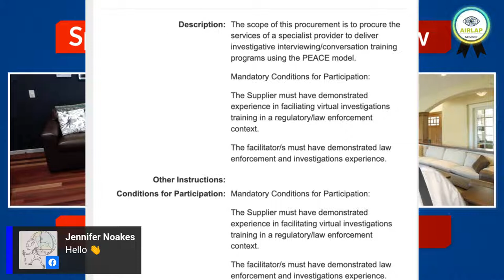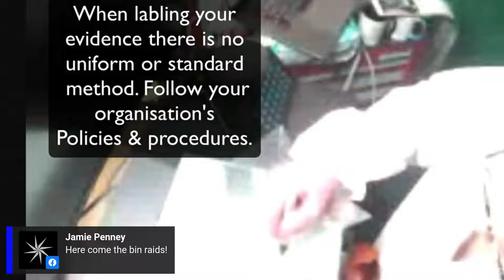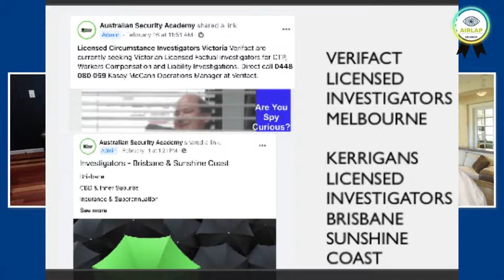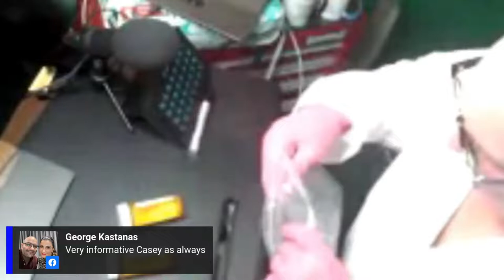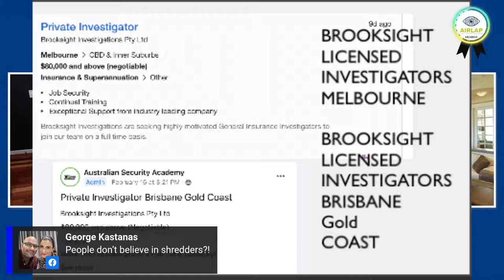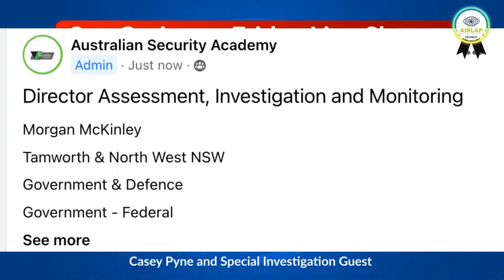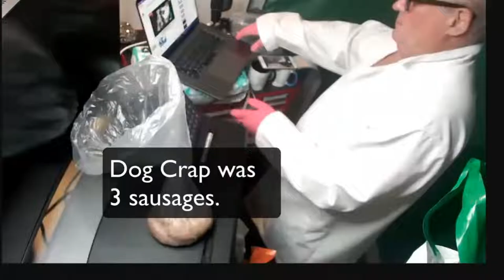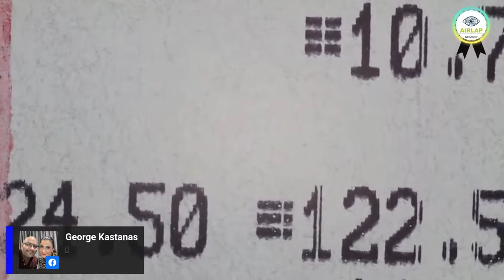Episode 131 of Spy Curious TM Friday 18/02/2022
Episode 131 of Spy Curious TM - The Australian Private, Government and Corporate Investigator weekly news.

1. This week - Why do a garbage or trash audit investigation? What can you find and what you will find! Find out this Friday as Mike Evans delivers more Garbage, actual relevant Garbage for Civil, government and corporate Investigators.
2. Part 3 Historical School Sexual Abuse Investigations - The downfall of the abuser!
3. Investigation Industry News Job Vacancies and more.
4. AIRLAP (Academy of Investigation, Risk and Loss Adjusting Professionals) - Friday March 4th 12.30 CPD monthly Meeting - 90 Minutes of CPD the PEACE Model. Join the meeting, answer the CPD assessment get your Acknowledgement of Attendance and Completion

Are you Spy Curious? - You are not alone! The weekly News Australian, Government, Private and Corporate Investigator Weekly News.

© The Australian Security Academy Pty Ltd 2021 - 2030
To enrol in an Australian Security Academy Qualification go to this
Episode 131 of Spy Curious TM - The Australian Private, Government and Corporate Investigator weekly news. This week: Electronic vehicles will replace all Surveillance liquid fuel vehicles in 5 years. And people who are 15 years old today will be sitting in the passenger seat as that driverless EV follows the subject!

Spy Curious TM has something new and exciting each week Live! What has happened this week in the Australian Civil Investigation Industry? It's the most informative riveting 30 minutes of Australian Private, Corporate Financial Crime, and Government Investigation weekly News on the internet. because it is basically .the only one!

131 straight episodes of easy to consume, uncomplicated, panic free, Covid19 Investigation Industry support. Because we care and can deliver on all things Australian Investigation weekly news, events, fun and career vacancies every week!

Yes it's the real world Licensed Private Investigator Praxis and Lexicon only available from the Investigation Instructional team at the Australian Security Academy RTO30457 since 2001. No police criminal investigation training.

Simply what will earn you income as an Australian Licensed Private, Government or Corporate Investigator in the Civil Investigation industry. Plus embarrassing unfunny jokes, more Live Stuff ups of no sound, spelling mistakes by me personally but also valuable supportive real world application of civil investigation technique. Watch the fun every Friday at 2.00PM Queensland Time 3.00PM NSW Summer Time to find out.

Don't miss it Friday FEBRUARY 18th 2022 at 2.00PM Qld time 3.00 PM NSW Summertime ,here on this channel.
Study your Nationally Recognised Qualifications and join AIRLAP.
How to become a Licensed Private Investigator! How to Investigate?
How to become a Loss Adjuster? How to become a Surveillance Investigator?